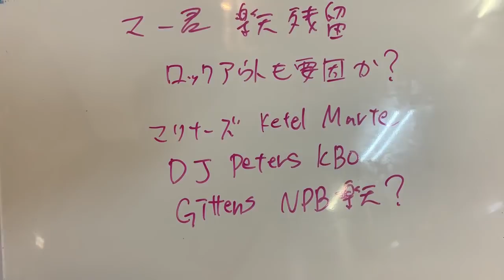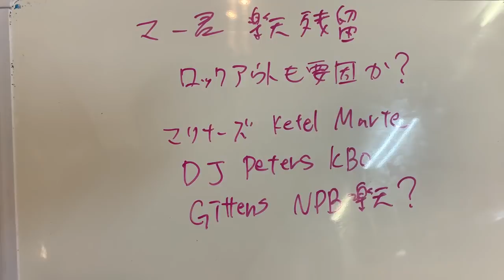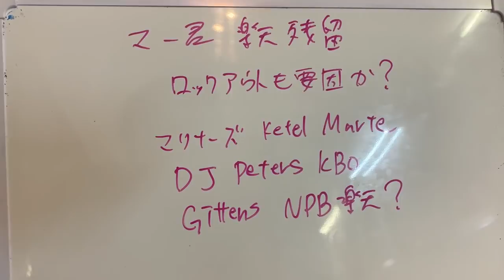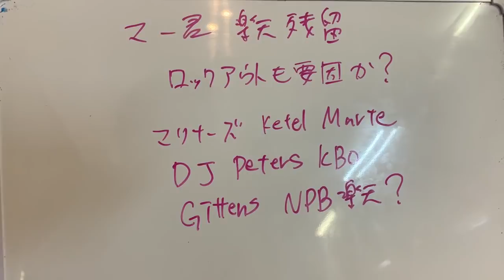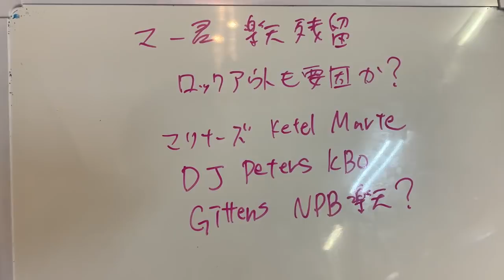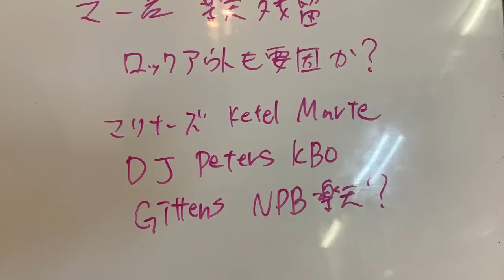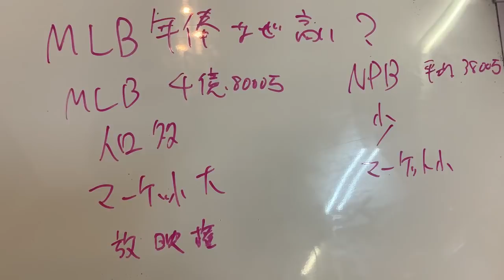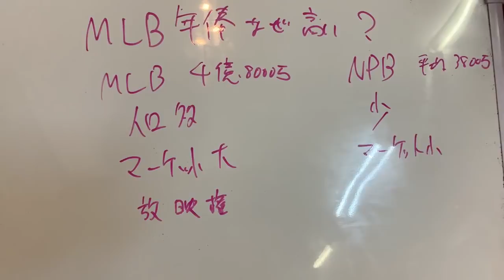田中将大 楽天残留😭 来季もヤンキースの嘆き決定‼️ MLBの年俸が高額なわけ‼️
１席１０万円！？ ヤンキースチケット購入方！！ ヤンキースタジアム